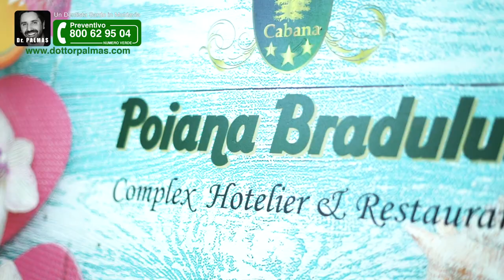Tornare a sorridere grazie agli impianti dentali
Vi racconto la stroria di alcuni miei pazienti che sono tornati a sorridere grazie agli impianti dentali che hanno messo nel mio policlinico.
Ti la lascio alla loro storia!